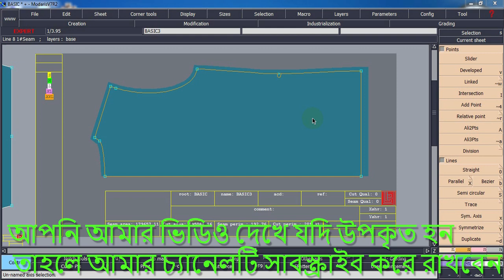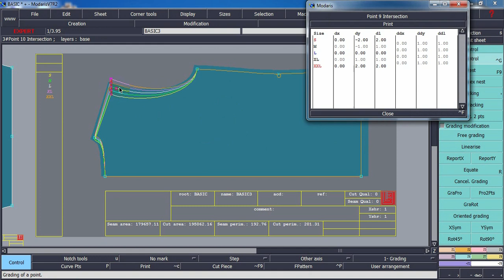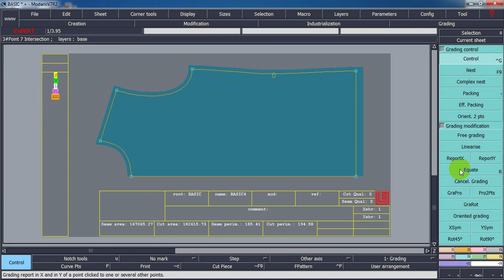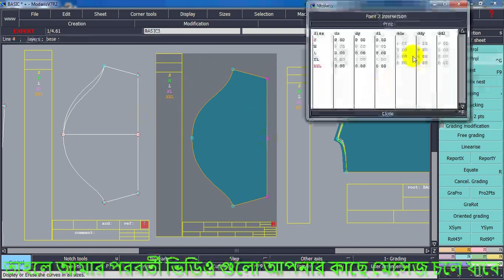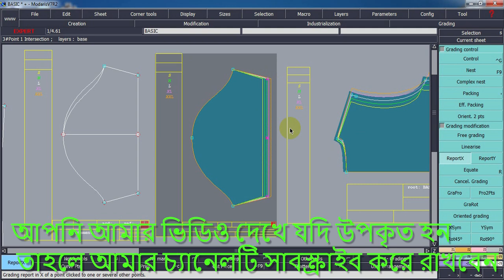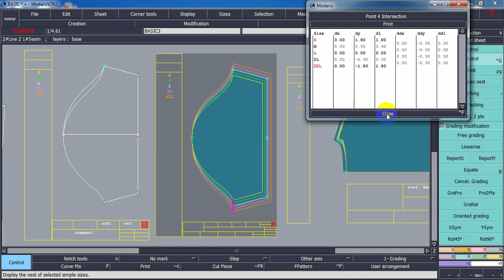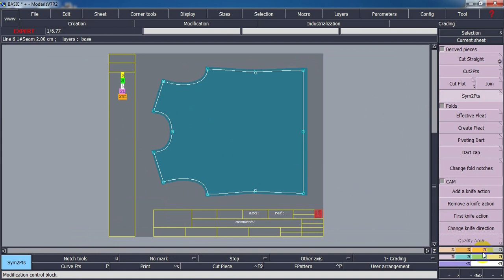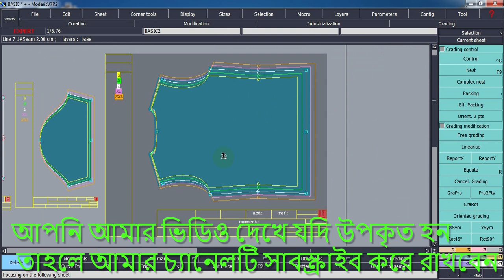Lectra T-shirt Pattern Grading || Lectra Modaris in Bangla Part 2|| How to grade a pattern lectra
khokon Cad Tutorial
আমার এই টি-শার্ট প্যাটারনে কিভাবে গ্রেটিং করতে হয় তার নিয়ম গুলো সুন্দরভাবে বুঝিয়ে দেওয়া হয়েছে আশা করি আপনারা সকলে বুঝতে পারবেন ভিডিওটি দেখলে

The rules of how to do grating in my t-shirt pattern have been explained beautifully, hope you all will understand after watching the video...

"khokon Cad Tutorial" Fashion Design YouTube channel has been created just to share knowledge and experience with all the people all around the world.
Basic pattern tutorial | garments cad pattern | we will up a great cad pattern tutorial within a few days, we also learn you LYCTRA, OPTITEX, Gemini, and CLO  software. if you want to get cad pattern software please contact Contact the number given on the YouTube channel screen thanks.